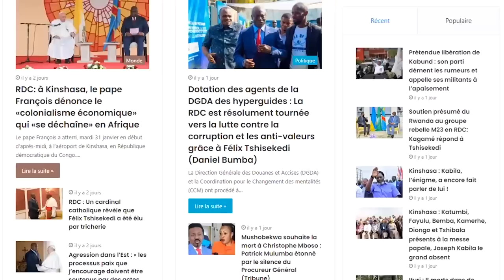tresor mputu - Ce Que Vous Ignorez ★ Lifestyle ★ Net worth★ Biographie ★ Famille ★ Carrière ★ Age